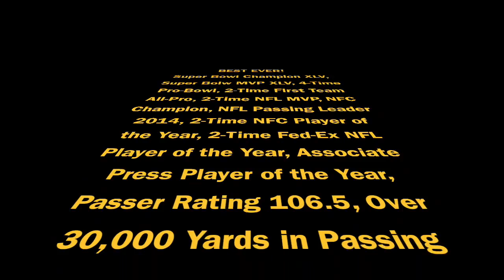Trunk & Treat AR10/25/15